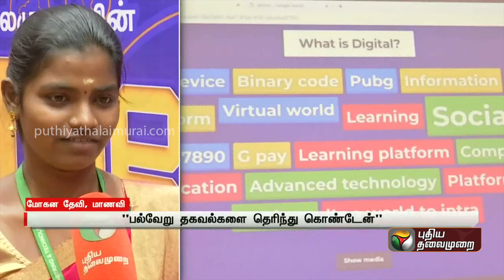புதிய தலைமுறை சார்பாக டிஜிட்டல் அறிவோம் நிகழ்ச்சி.. மாணவர்கள் ஆர்வமுடன் பங்கேற்பு | Chengalpattu|PTT